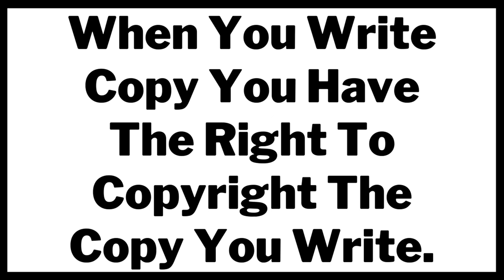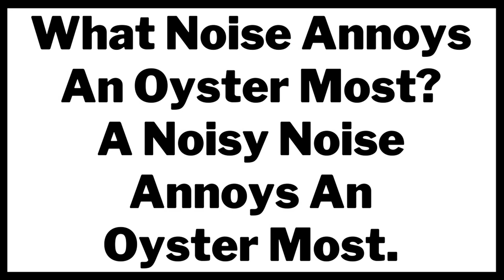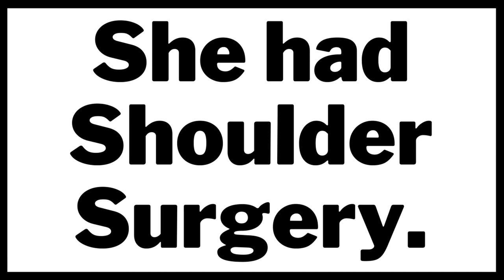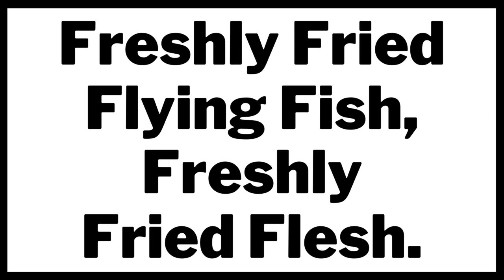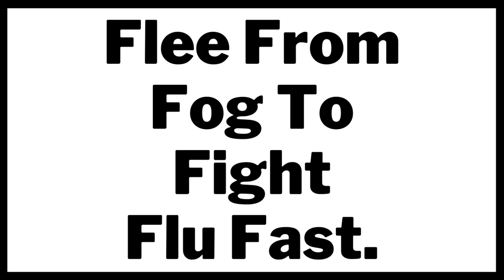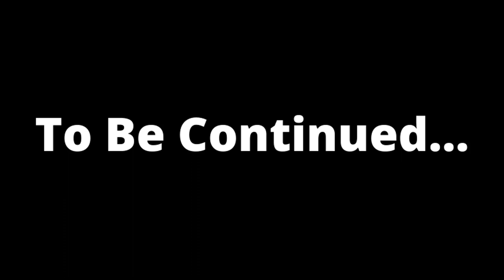13 TONGUE TWISTER IN ENGLISH | ENGLISH TWISTERS | अंग्रेजी टंग ट्विस्टर🤔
13 TONGUE TWISTER IN ENGLISH | 13 ENGLISH TONGUE TWISTER | ENGLISH TWISTERS | अंग्रेजी टंग ट्विस्टर

In this English tongue twister, the phrase "fourteen apples" becomes " fourteen oranges." Can you guess the final phrase? If you're looking for a fun way to break the ice during your next English conversation, try out this English tongue twister!
With amusing twists and turns, this tongue twister will have you entertained for minutes on end. Don't wait, try it out now!

Chapters:-
0:00 Intro
0:05 Tongue Twister 1
0:35 Tongue Twister 2
0:55 Tongue Twister 3
1:11 Tongue Twister 4
1:38 Tongue Twister 5
2:08 Tongue Twister 6
2:27 Tongue Twister 7
2:49 Tongue Twister 8
3:12 Tongue Twister 9
3:31 Tongue Twister 10
3:58 Tongue Twister 11
4:19 Tongue Twister 12
4:38 Tongue Twister 13
5:00 Ending